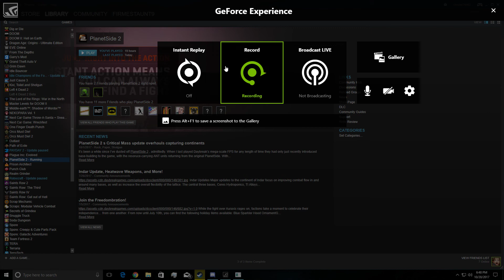Part 1 of a couple Planetside with tangerines